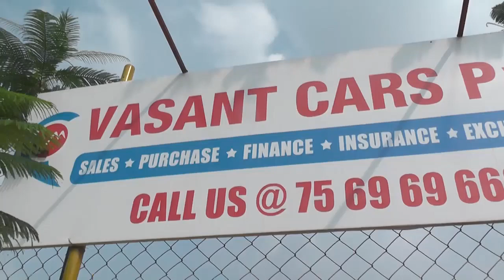VASANTH CARS,MADHAPUR,HYDERABAD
VASANTH CARS